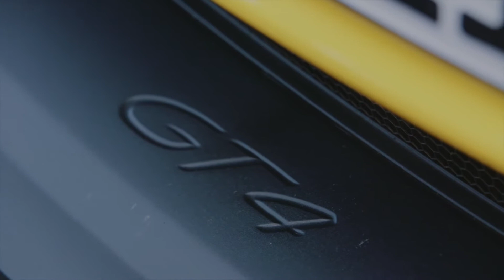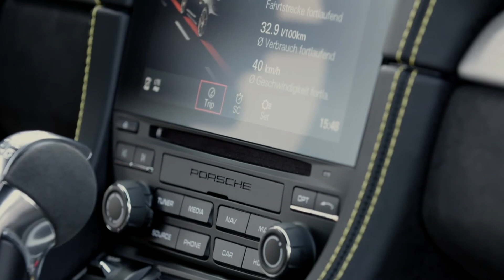The new Porsche 718 Cayman GT4 Design in Racing Yellow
The coupe and convertible set off a fireworks display of technical refinements. The completely redesigned four-liter boxer engine, now 420 hp strong (309 kW; fuel consumption combined 10.9 l/100 km; CO2 emissions 249 g/km), adopts important components from the new 911, including its electronics. The selective cylinder control cuts out three of the six combustion chambers during constant cruising, thereby lowering consumption considerably. Particle filters help comply with current emissions standards.

The Spyder in particular ups the ante notably with the chassis, which—like the GT4—is based on many lightweight aluminum components from the 911 GT3 and the Cup race car. Newly developed ultra-high-performance tires ensure even greater grip with special rubber mixtures. And the Porsche Active Suspension Management (PASM) and Porsche Stability Management (PSM) driving dynamics systems are precisely adapted to work in lockstep with the new features. And, as in all GT models from Porsche, they can be completely switched off as well. Optional ceramic brakes reduce the unsprung masses per wheel by up to 4.75 kilograms, or almost 50 percent."